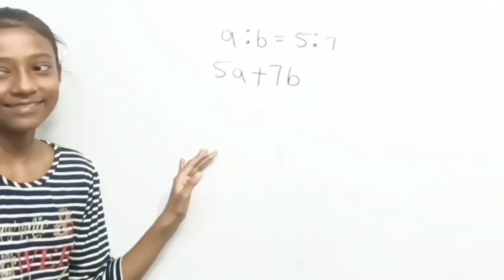इस छोटी लड़की पढ़ाया बच्चों को / Jawahar Navodaya vidyalaya / VM Jnv classes/ 2023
Jawahar Navodaya vidyalaya entrance exam 2023, navodaya vidyalaya, navodaya 2023,
jnv 2023,  Vinay maurya, Jawahar Navodaya vidyalaya complete course,
Jawahar Navodaya vidyalaya complete syllabus, Jawahar Navodaya vidyalaya arihant Book,
Jawahar Navodaya vidyalaya arihant Book full solution,